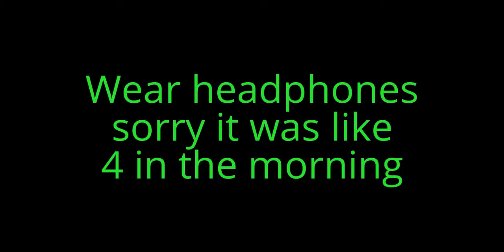Season1 Episode1 Surviving the night